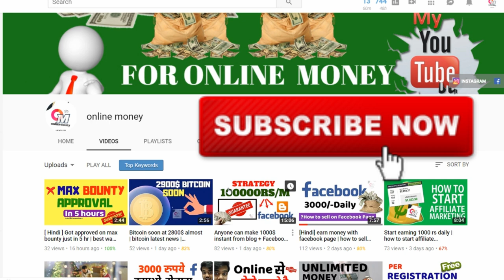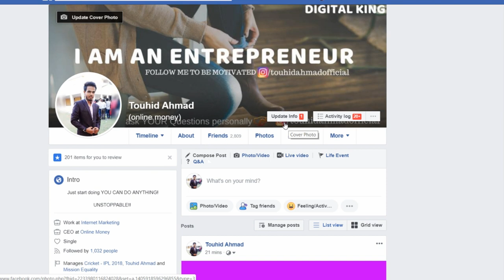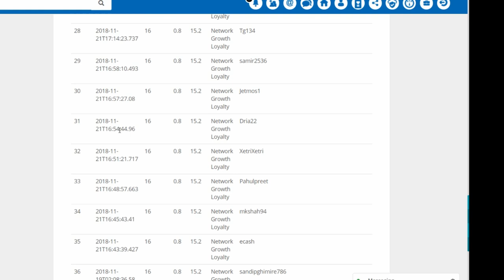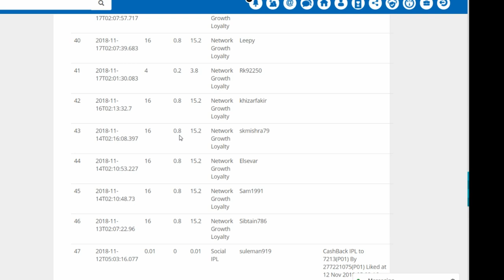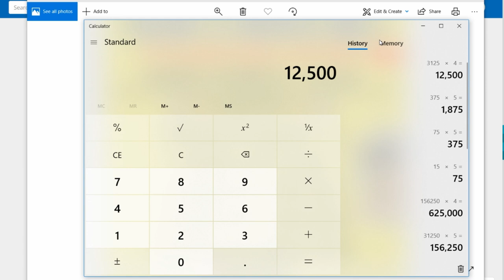One best strategy to making fast money online |earn 10k weekly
IN THIS VIDEO I AM GIVING YOU A BEST WAY TO MAKE MONEY online AND ALSO THIS IS BEST STRATEGY TO GET FAST MONEY
ONLINE.

KEEP CONNECT
BE HAPPY.